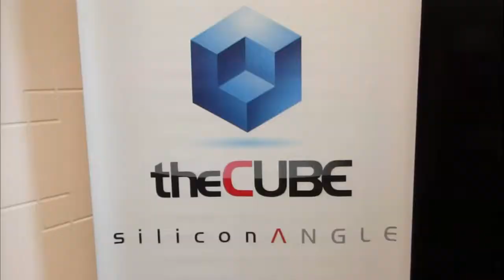Jack Sepple, Accenture | GE Industrial Internet Launch Event 2013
Jack Sepple, Senior Managing Partner, Accenture Cloud, discussed the impact of cloud on Accenture's business and Industrial Internet trends with theCUBE co-hosts Jeff Kelly and Dave Vellante live at the GE Industrial Internet event, Innovation Day.

Defining its role in the company's business, Sepple said that "cloud for Accenture is helping our clients cross all layers," from architecture to business services.  "It's a global practice," he added, with implementations in 60 percent of Fortune 100 companies.

"We've moved from why [you] use the cloud to how you use the cloud," Sepple said. Business units have recognized the value of cloud: "there is no doubt that our uptake and the amount of implementations, transformational implementations, have gathered steam in the past couple of years."

Cloud adoption starts with the right incentives

When it comes to cloud adoption, enterprises are interested in two main issues. The first is the cost effectiveness question, "then security is right on top of that," Sepple said, therefore Accenture spent a lot of time with early on assessments. The second issue is "how do I create new business opportunities on something like the cloud," how can data and analytics be leveraged.

"We've got to figure out more ways to help them trial business models. Some of them will work and some won't," Sepple added.

Securing the cloud transition

Commenting on the security aspect, Sepple said that public companies -- that are attacked most often -- spend the largest amounts of money in this area. "All these offerings are getting more mature. The more we're using open source, the more communities help us do that. We see more back office business processes being used in the cloud."

Hadoop changes the way we do business
"Clearly, to leverage the industrial Internet, you really cannot do that without cloud," Jeff Kelly stated, asking Sepple to comment on the convergence of cloud, Hadoop and real time analytics. Sepple said the "independence of solutions is important. We have to design to that. We're designing to standards."

"We see every business becoming a digital business." The cloud, Hadoop, social, mobile -- they will all converge to make businesses better. "What we're trying to do here with GE, Pivotal, Amazon is purpose built solutions," understand business cases and offer the right solutions with confidence, then integrate such solutions to provide business results.

Monetizing cloud services

Asked if companies will buy or use as a service the infrastructure needed for the industrial cloud, Sepple said "you will probably want to buy a majority of it. One of the items that's key: the skill set to do all these new technologies is limited." After buying a component, a company needs customization for it. "I see CIOs moving from being builders to being their own brokers," he added.

Cloud offers a "big opportunity in the infrastructure area. It offers a freedom to us to operate on a newer capability," Sepple stated. It also offers "an advantage in the platform as a service area. The new architecture offers the elasticity that we didn't have before."

Asked if businesses will reach a point where they would only keep the infrastructure that they have to and move everything else to the cloud, Sepple said: "I don't think we'll ever get to that full area. Some legacy will never go." Components will be shared, and private cloud will still be a main component all the way to 2020. "It's going to be a journey."

"Service integration is key," Sepple said. "Offering services is going to end up being key."

Jack Sepple, Accenture Cloud, at GE Industrial Internet (2013), with Jeff Kelly and Dave Vellante